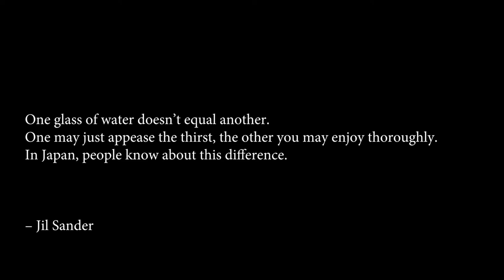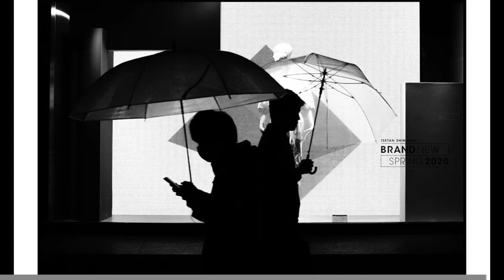JAPAN STREET PHOTOGRAPHY "Endless Discovery"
This video will showcase our top Japan photography picks.